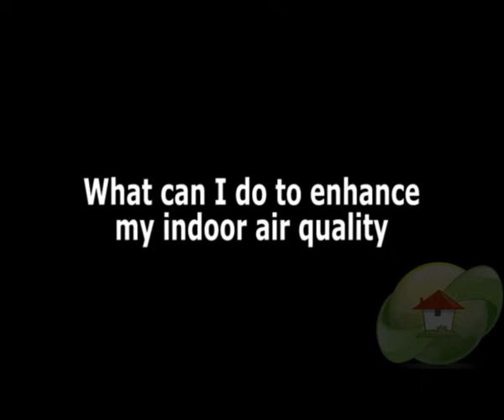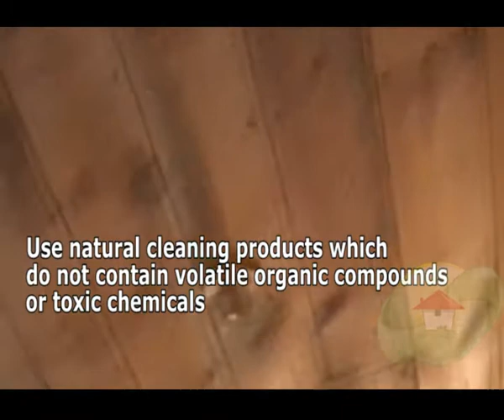What can I do to enhance my indoor air quality?